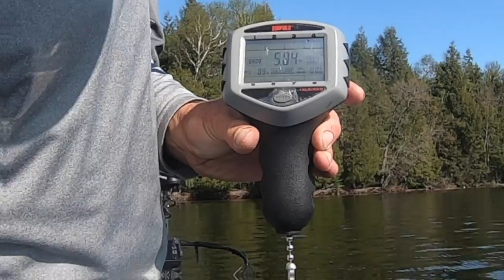Guiding for the Trophy Smallmouth In Algoma Ontario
A couple of early spring small mouth fishing days in Algoma.  Full time guide Adam Vallee brings you along for a couple days on the boat.  First trip I have Pete from Texas on the boat, this was the final day of his trip to fish with us.  After 3 great days of fishing in the rain we finally get sunny conditions!!

Follow Pete on IG @bassbusterpete

Second trip is with Brady from Michigan.  In this video you will see Brady in 2019 and 2018.  A few fish catches we caught on go pro during his time here. Brady is a young stick who fishes the Michigan Bassmaster High School fishing circuit and has qualified for the National Championship in 2020.

Follow Brady on IG @bpinwarfishing

Conditions were optimal on these trips and fish were on the move to the spawn.  Some we were able to sight fish, most we caught on steep breaking shorelines leading into spawning areas.

If you are interested in any aftco clothing worn by Brady or myself in this video go